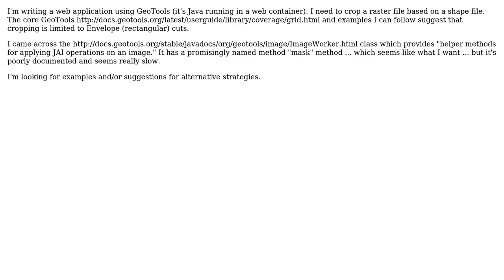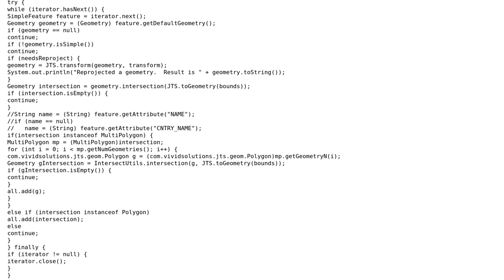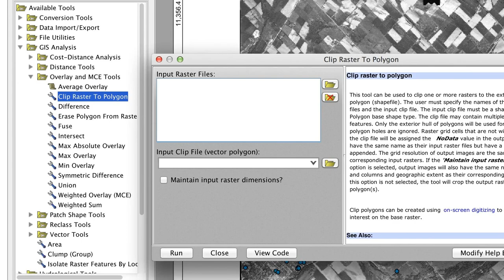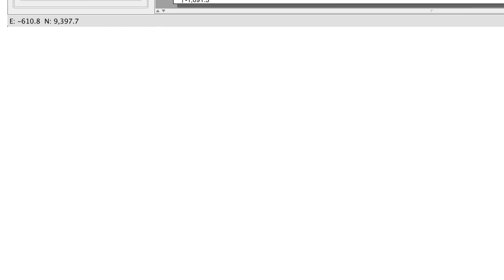GIS: How to crop an image based on a shapefile using GeoTools? (3 Solutions!!)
GIS: How to crop an image based on a shapefile using GeoTools?

With thanks & praise to God, and with thanks to the many people who have made this project possible! You are responsible for your own actions.